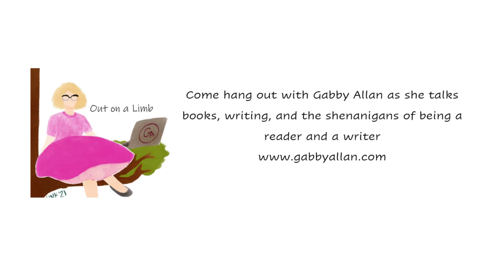Rachael Miles Pulls Up a Branch!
Join Rachael Miles and Gabby Allan as they talk Historical Romance and adding in some mystery!